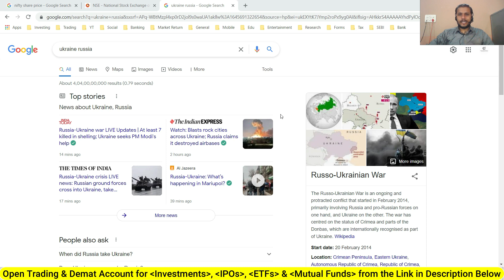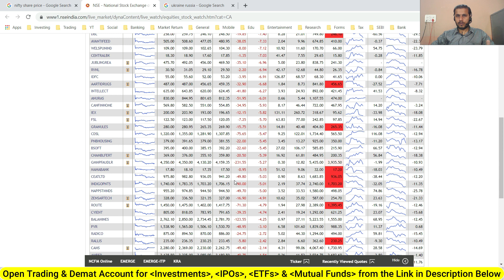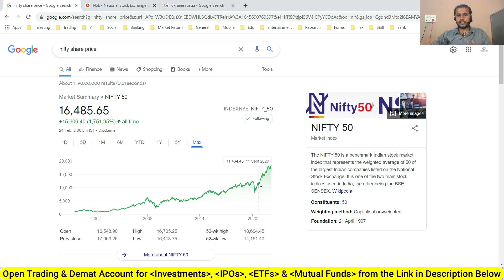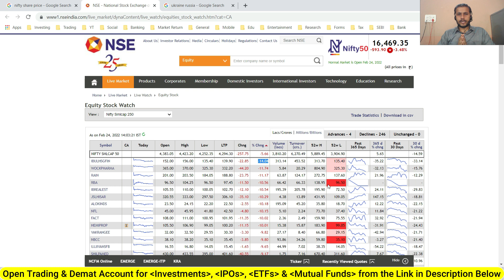What to do when Share Market Crashed | शेयर मार्केट क्रैश होने पर क्या करें?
Important Websites:
8. NSE ASM Stocks List (Risky Stocks)
9. NSE GSM Stocks List (Very Risky Stocks)
Timestamp:
0:00​ Intro
1:30​
8:15​
13:32​
शेयर मार्केट क्रैश होने पर क्या करें?
What to do in market crash
What to d when stock market crashed
What to do when share market crashed